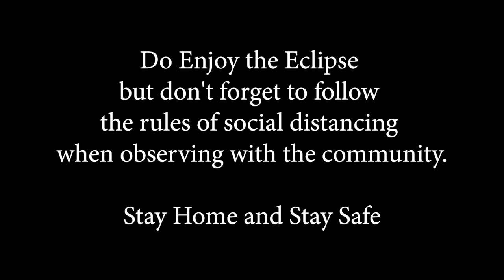Busting few more hoaxes related to Soar Eclipse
Swagat Mishra, a Ph.D. scholar at IUCAA speaks about eclipses and busts some myths associated with it. He also gives some insight on how to safely watch an eclipse.